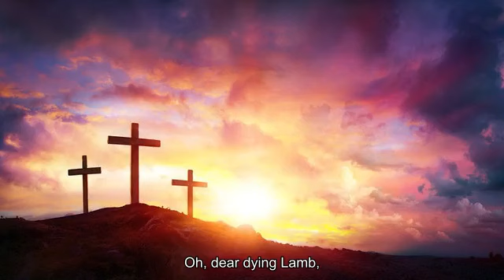Separate yourself from unbelief | William Branham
265 You are the pure, virtuous, sinless Bride of the Son of the living God. Every man and woman that’s born of the Spirit of God, and washed in the Blood of Jesus Christ, and believes every Word of God, stands as though you never sinned at the first place. You are perfect. The Blood of Jesus Christ! How can you…If a man… 266 If I was supposed to die in the morning, a man took my place, I cannot die for that sin. Somebody took my place. 267 And Jesus, the Word, took my place. He become me, that a sinner, that I might become Him, the Word. Amen. Let me hold true to It, not the church. The Word! Amen.
   65-1125 - The Invisible Union Of The Bride Of Christ